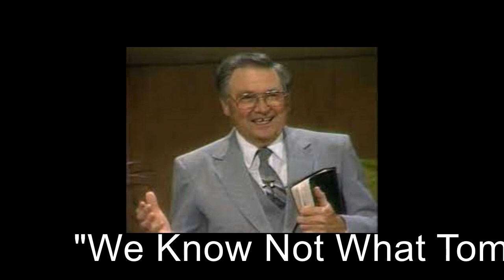Ira North- We Know Not What Tomorrow Will Bring 3 28 1976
Sermon at Madison Church of Christ by Brother Ira North